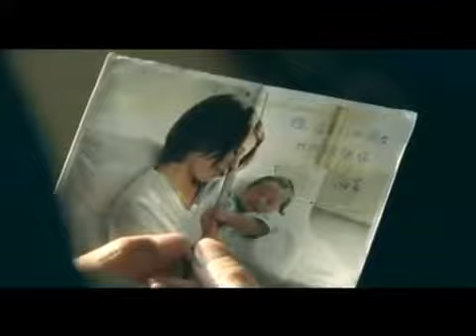A Mother's Courage ( with proper english subs )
A mother's courage. Due to their confucius values implanted in chinese culture over thousands of years,